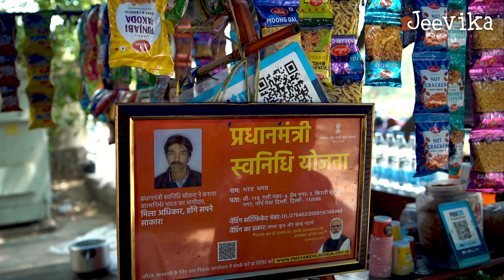Street Vendors Story of Struggle : Justice by Jeevika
Bhagat, a voice for many urban migrants in India, left Bihar as a 12 years old, seeking a better life in Delhi. Starting with a labor job earning INR 10 a day, he opened a small tea stall at Bhikaji Cama Place in 1992. Despite having all valid documents, Bhagat faced relentless harassment from the Municipal Corporation of Delhi. On April 4, 2023, a crushing fine of INR 4000 was imposed on him. Desperate, Bhagat turned to the Jeevika App. With swift assistance from the Jeevika team and legal support, the fine was reduced from INR 4000 to INR 300. Bhagat's story underscores the need for stronger enforcement of the Street Vendors Act and highlights the loopholes in the judicial system.